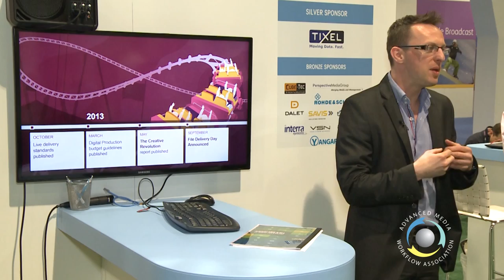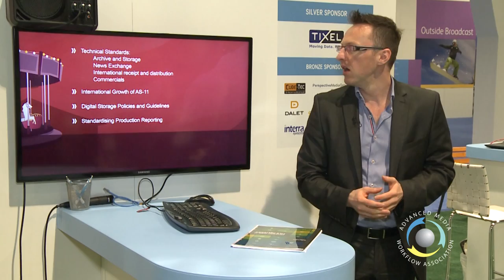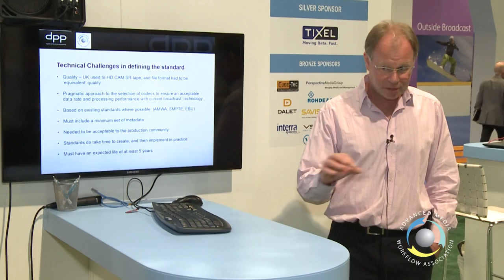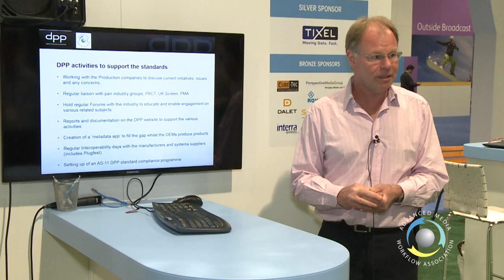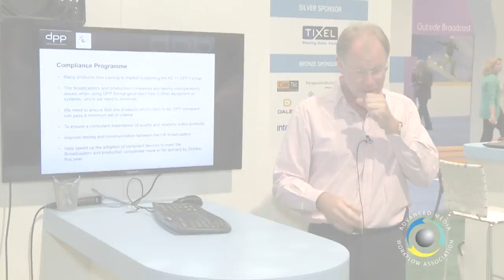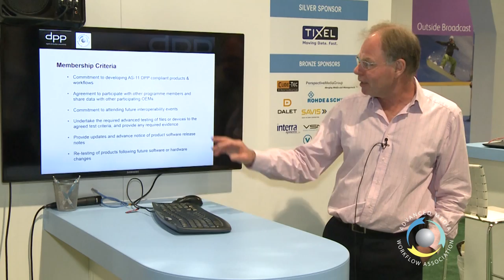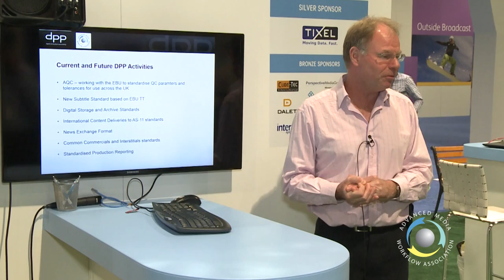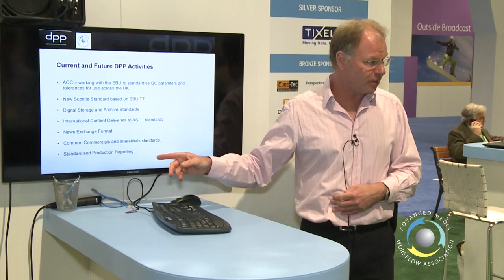UK Digital Production Partnership Update - Andy Tennant, ITV and Kevin Burrows, Channel 4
This is an update on the progress of the UK Digital Production Partnership (DPP) effort to move to file-based delivery for all UK broadcasters by the Fall of 2014.  The presentation was given by Andy Tennant of iTV and Kevin Burrows of Channel 4 at NAB 2014, and it talks about the status of the AS-11 DPP work and a certification program for vendors.